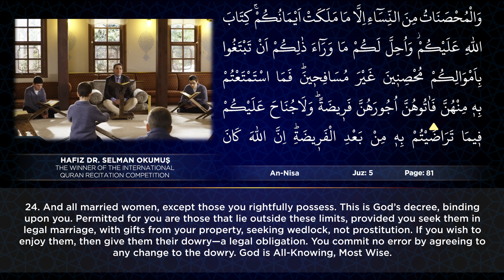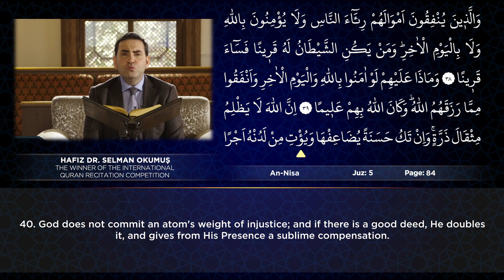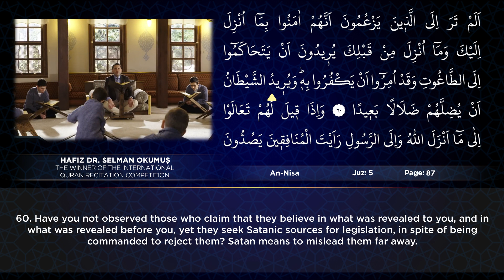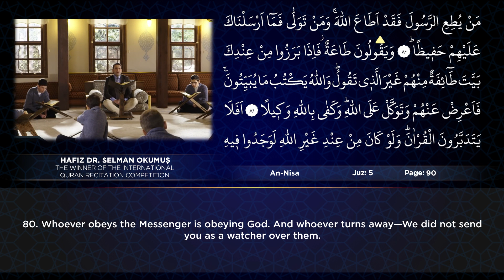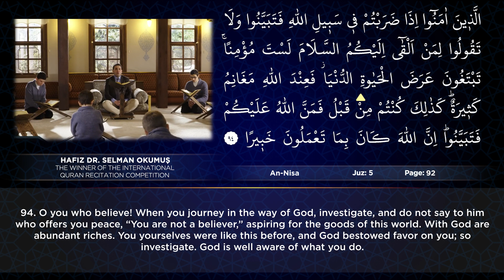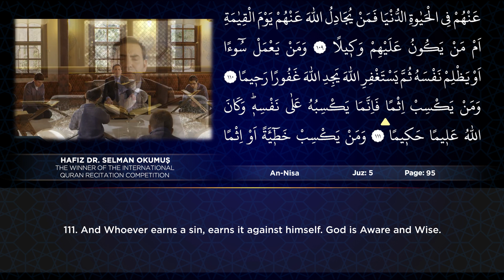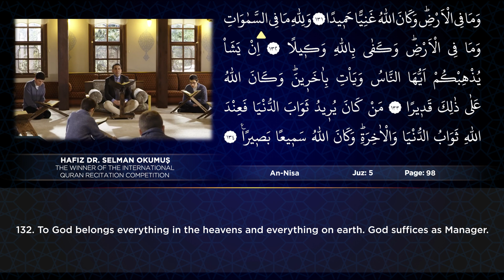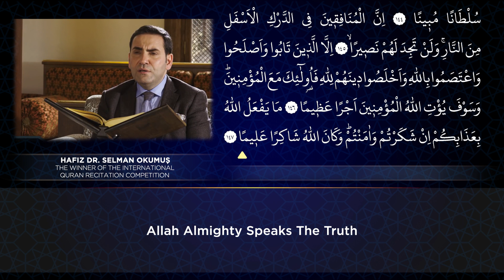Juz 5 | The Holy Quran Recitation in Full by World Quran Recitation Winner Hafiz Dr Selman Okumuş